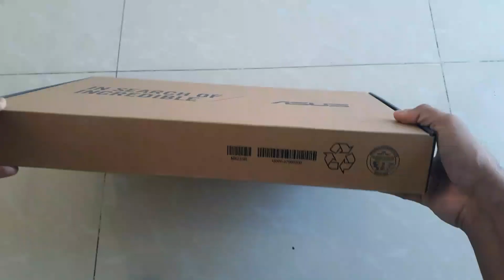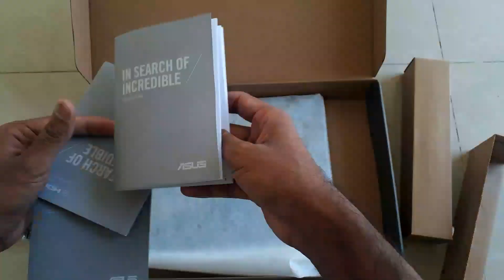Asus X507U Unboxing & Full Review 2020// Best Budget Laptop// Asus Affordable Laptop// Nepali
आजको भिडियो कस्तो लाग्यो सल्लाह सुझाव दिनुहोला।। Comment Or Inbox us @bgfashipnpark

धन्यवाद सबैलाई 🙏🙏🙏 हामिहरु लाई यसरी नै साथ र माया दिदै गर्नुहोला